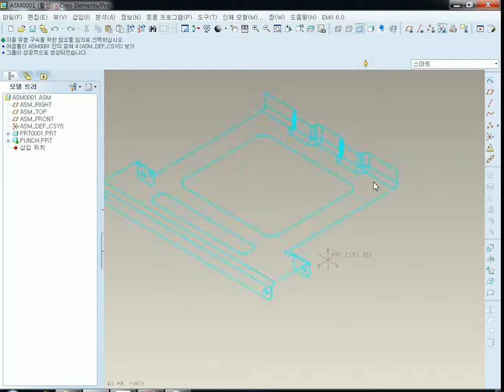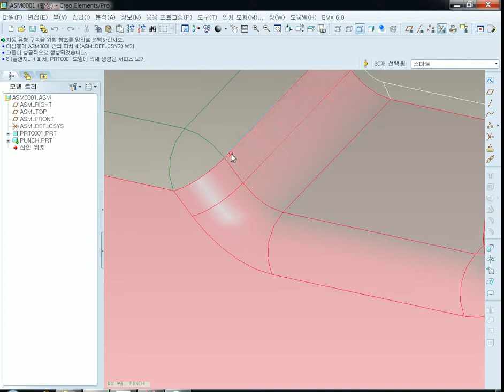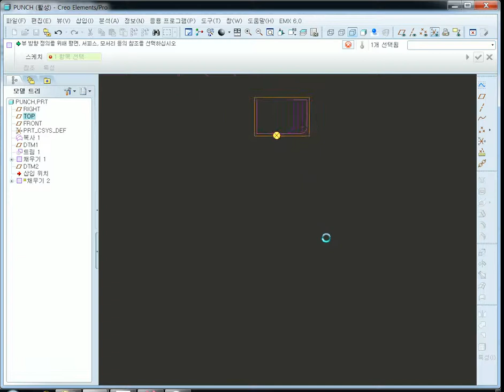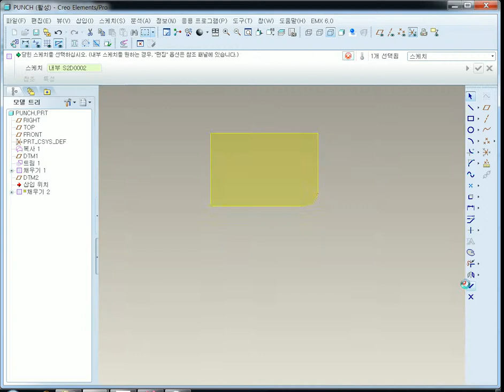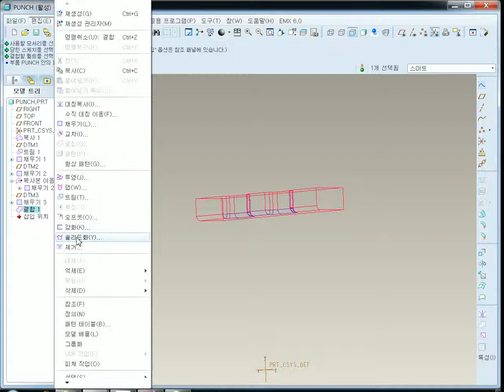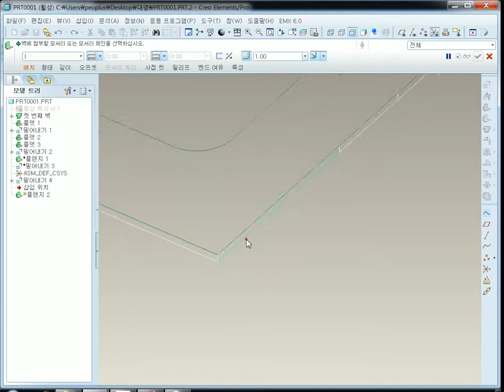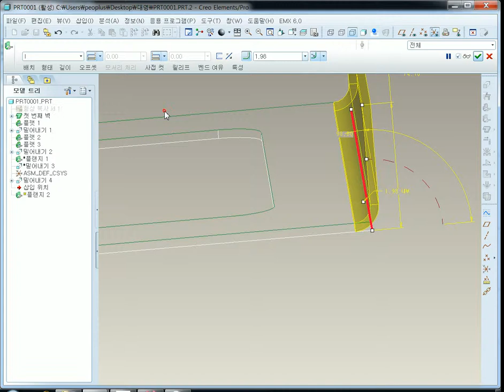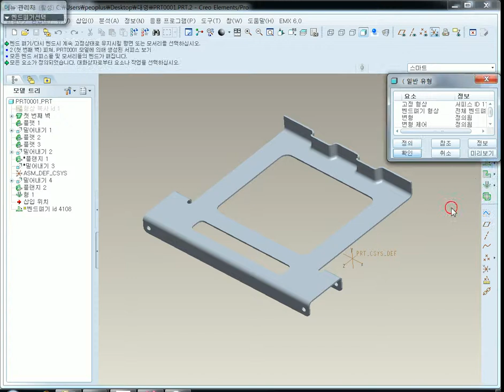ProENGINEER Wildfire5 0 시트메탈 펀치 전개